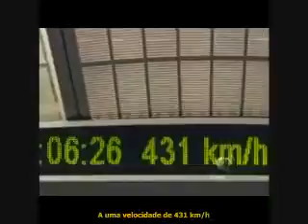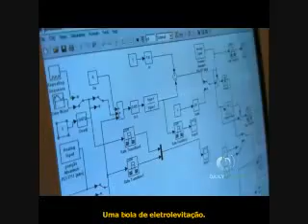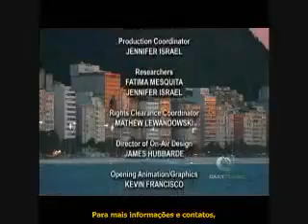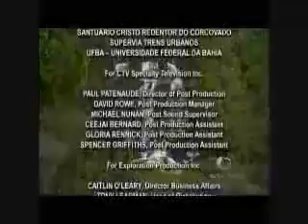O TREM FLUTUANTE 2011 ALUCINANTE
Maglev Cobra  o trem brasileiro que flutua sobre os trilhos.! O sistema de levitação magnética não é exatamente uma novidade. Desde a década de 60 em alguns congressos já se discutia a sua utilização prática no sistema de transportes. No entanto, só no final do século passado foi possível colocar em prática os primeiros testes com a tecnologia.

Gostou?_ CLICA NO ._________JOINHA_________. E________ SE____________ ESCREVA. _________